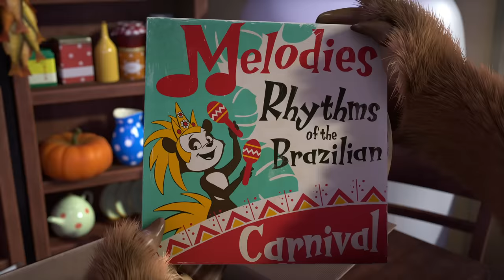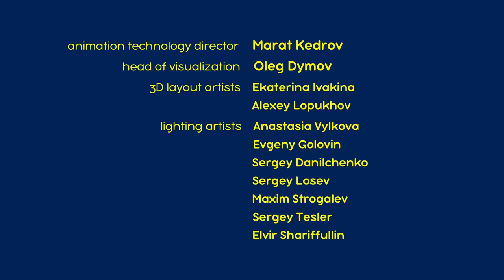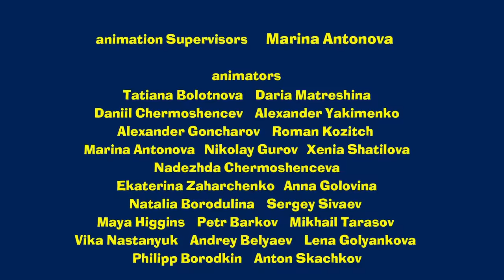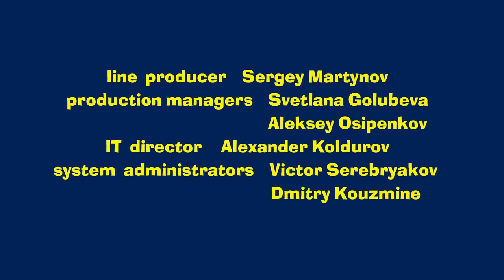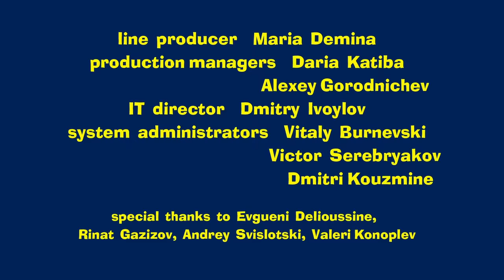Masha and the Bear 🎬 NEW EPISODE! 🎬 Best cartoon collection 🤝🥰 Mind your manners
00:00 Mind your manners (Episode 88)🤝🥰
07:58 Two Much 👩👱‍♀️ (Episode 36)
14:03 Get well soon! 😷 (Episode 16)
20:16 Stripes and Whiskers 🐯 (Episode 20)
26:30 Trading Places Day 🐻 (Episode 38)
32:43 Like Cat And Mouse 🐭 (Episode 58)
39:50 Prances with Wolves (Episode 5)
46:07 Springtime for Bear 🌷 (Episode 7)
52:16 La Dolce Vita 🍭 (Episode 33)
58:29 Little Cousin! (Episode 15)